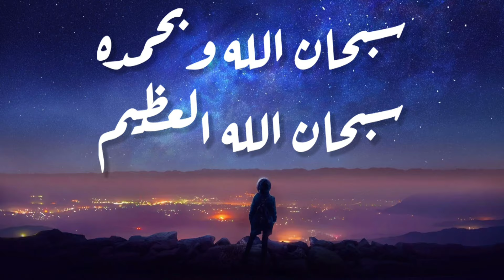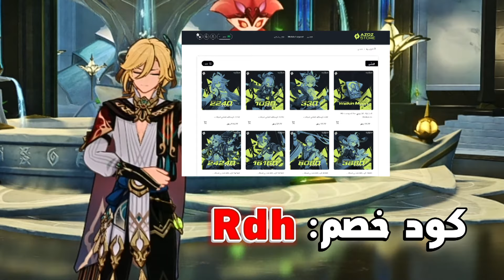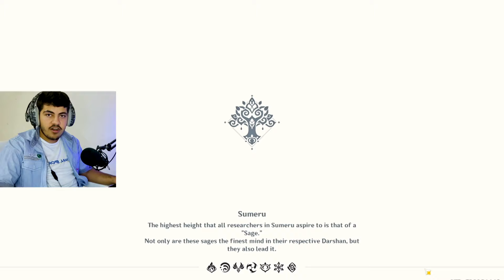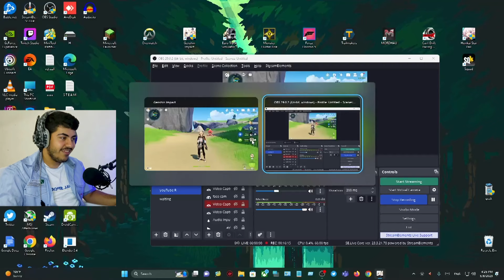قنشن امباكت: كافية C6 ينافس نيلو ؟؟🤔 | Genshin impact‏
💰 استخدم كود (Rdh ) في عزوز ستور... واستمتع باحلى خصم:💰

ايميل التواصل والاعلان:
ADS Email ✉️:

لعبة قنشن امباكت
قنشن امباكت حدث البطاقات